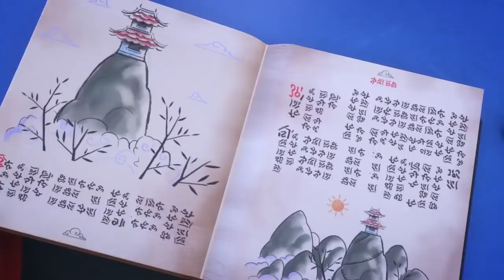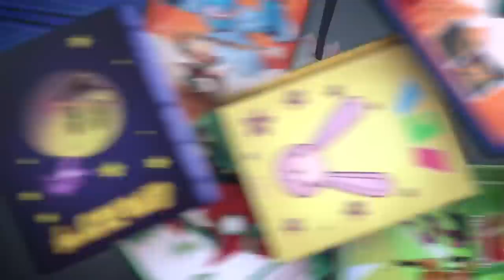PJ Masks Power up NEW Vehicles! ⭐️ Season 4 ⭐️ PJ Masks Official